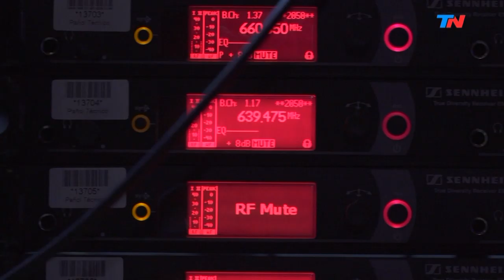¿Cómo trabaja un psicólogo especialista en videojuegos? | HORA 25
Germán Beneditto es psicólogo especializado en videojuegos y vino a "Hora 25" a charlar con Jorge Lanata sobre el fino límite entre el entretenimiento y la adicción.

Programa de "Hora 25" emitido el Jueves 29 de Agosto de 2019.